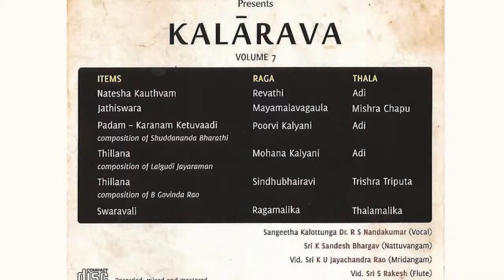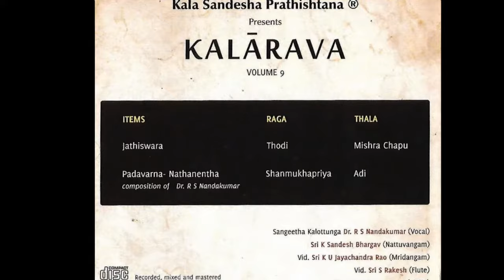Bharathanatyam Audio CDs- Kalaarava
Stupendeous Nattuvangam by Sandesh Bhargav for Kalaarava!!

Here is the link to place your order for CDs.